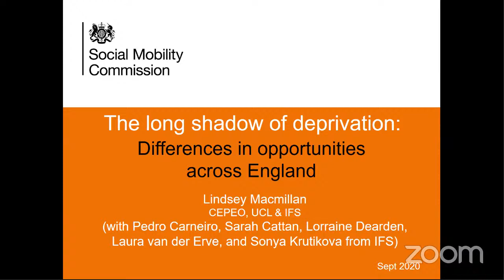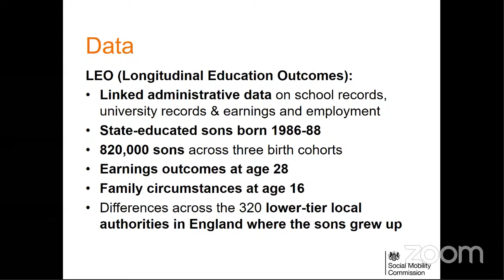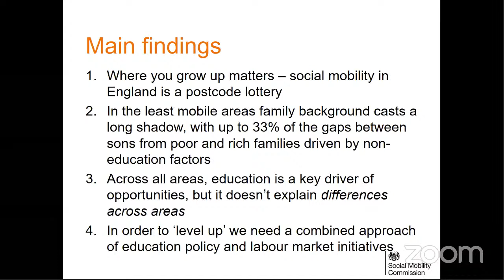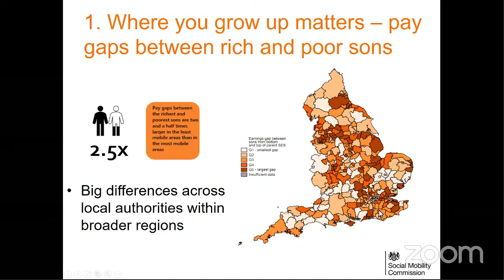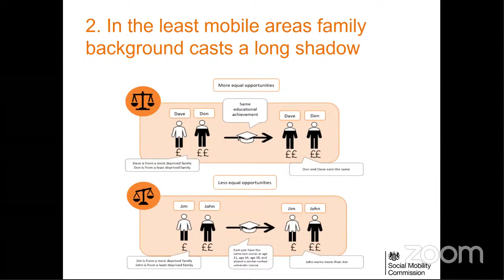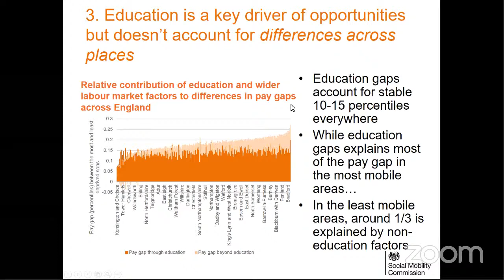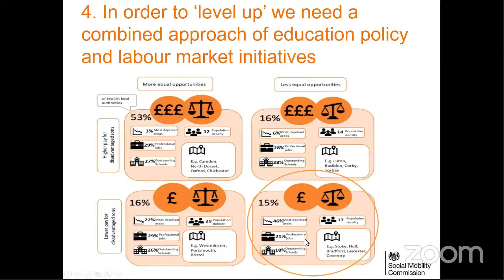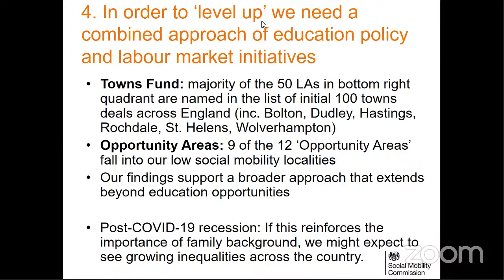Creating equal opportunities for all: intergenerational mobility in England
Event starts at 3:48

A socially mobile country provides equal opportunities for everyone, across big cities and small towns, and regardless of whether your parents are rich or poor. This event looked at the state of mobility across England and explore policy options for any government committed to a levelling up agenda.

It discussed the findings of recent IFS research which uses linked data on over half a million children to show how earnings outcomes of children from different backgrounds vary across the country, and explored the role of education and the labour market in creating opportunities for all.

Following a presentation on the recent research, there was a discussion from a group of panellists including:

Anne-Marie Canning, CEO of The Brilliant Club
Lee Elliot Major, Professor of Social Mobility at the University of Exeter
Liz Williams, Social Mobility Commissioner and CEO of FutureDotNow